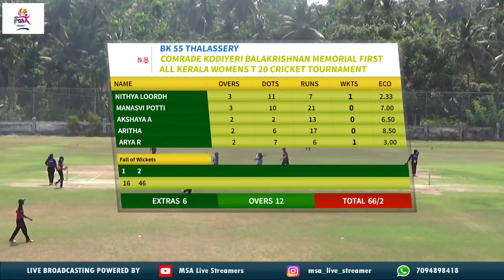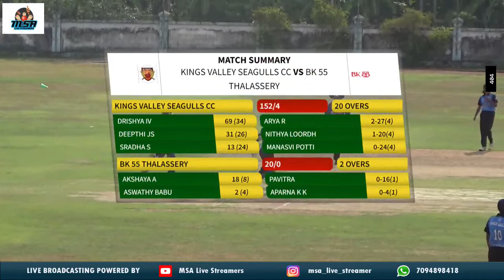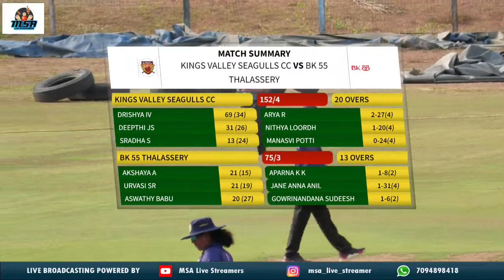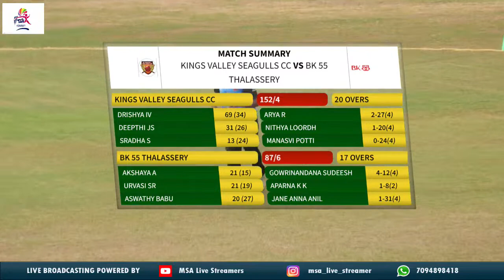MATCH 8 | COMRADE KODIYERI BALAKRISHNAN FIRST ALL KERALA WOMENS T20 CRICKET TOURNAMENT | THALASSERY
COMRADE KODIYERI BALAKRISHNAN ALL KERALA WOMENS T20 TOURNAMENT | MATCH 8 | KINGS VALLEY SEAGULLS CC vs BK 55 THALASSERY